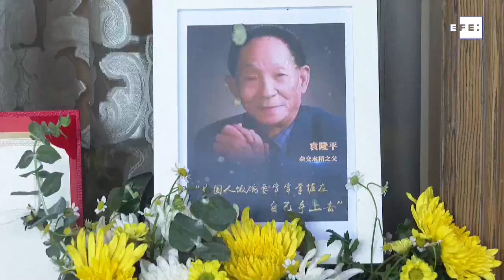China despide de forma masiva a Yuan Longping, el "padre del arroz híbrido"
Changsha (China), 24 may (EFE).- Miles de personas despidieron hoy en la ciudad de Changsha, en el centro de China, al científico chino Yuan Longping, conocido por haber desarrollado las primeras variedades de arroz híbrido y que falleció el pasado sábado a los 90 años.
IMAGEN: CCTV, NO APTAS PARA SU USO DENTRO DEL TERRITORIO CHINO. SOLO USO INFORMATIVO. NO MONETIZAR.